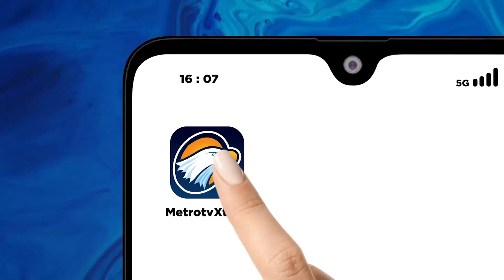Prabowo Ketawa Ganjar Beri 'Rapor Merah' Penegakan Hukum Era Jokowi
MetroTV, Capres nomor urut dua Prabowo Subianto hanya tertawa saat ditanya mengenai Ganjar Pranowo yang memberiksan rapor merah penegakan hukum di era Presiden Joko Widodo.